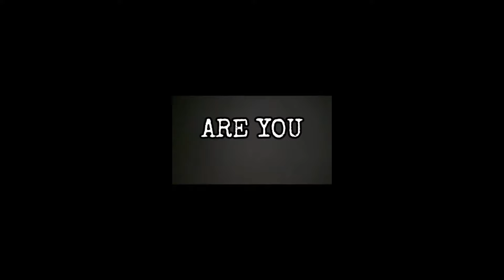Kedah vs Sarawak - SF Cup | 19 - 5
2024 Kejohanan Pra-SUKMA Ragbi AOR